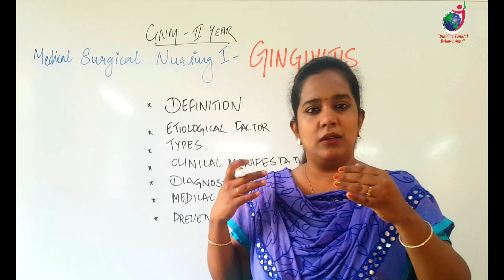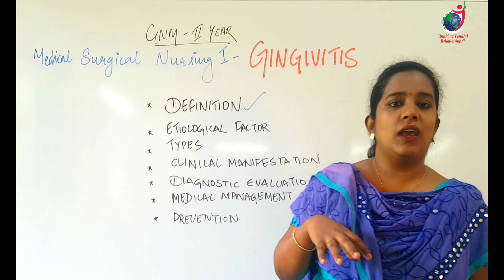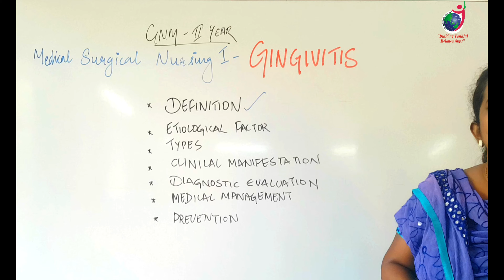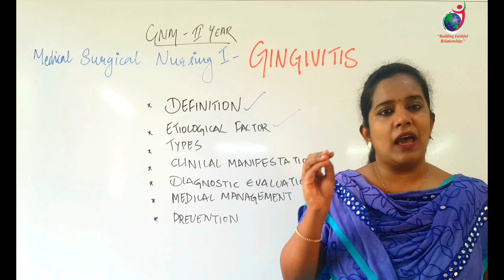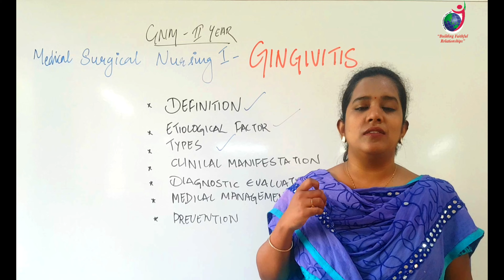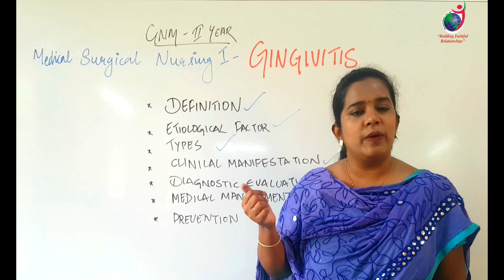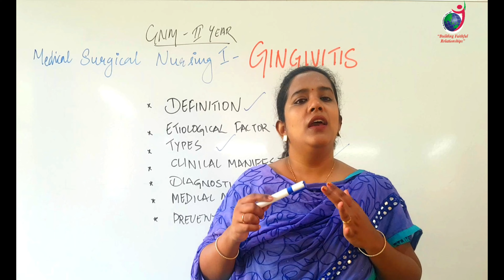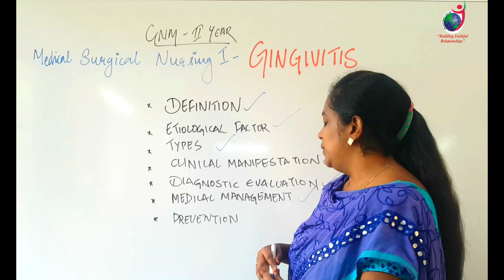GNM 2nd Year II Gingivitis II Medical Surgical 1 II Anju Mam II